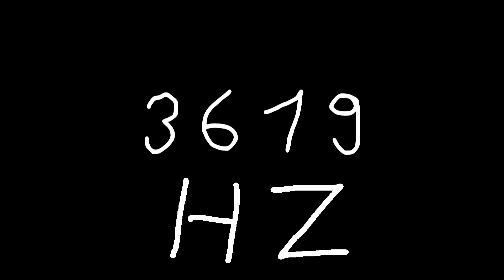3619 hz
Just sound.

chords
sounds
noise
tone
noises
tones
audio
wave
waves
sin
sine
sinus
sinoid
heart
heartbeat
resonancy